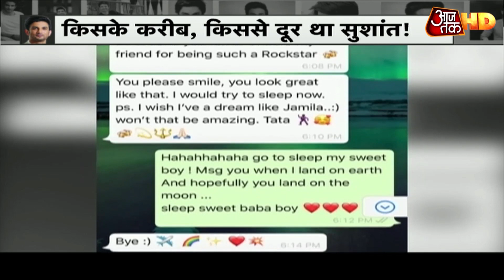Sushant Case में Sanjay Raut की सियासी एंट्री, सुशांत के परिवार से संबंध ठीक नहीं होने का लगाया आरोप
सुशांत केस में अब  नया ट्विस्ट आ गया है. कल सुशांत के कुछ व्हाट्स एप मैसेज सामने आने के बाद अब शिवसेना नेता संजय राउत ने भी कहा कि सुशांत सिंह राजपूत का उनके पिता  सबंध ठीक नहीं था उन्होंने सवाल किया कि सुशांत कितने बार अपने पिता से मिले थे ? कल ही रिया के वकील की तरफ से कुछ व्हाट्स अप मैसेज जारी किए गए थे जिनमें साफ  लग रहा था कि सुशांत के परिवार के साथ ताल्लुक ठीक नहीं थे और वो अपनी एक बहन से नाराज भी थे.